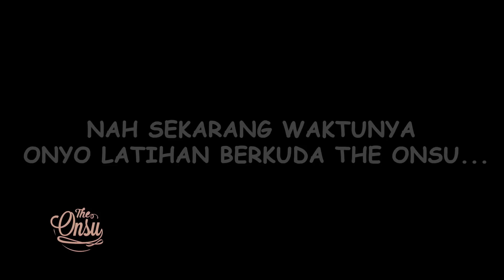The Onsu Family - Boys Time “BERKUDA”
Setelah pandemi di mulai, Ayah dan Onyo sudah jarang latihan berkuda nih.. Nah, sekarang baru ada kesempatan lagi buat latihan dan tengokin kuda Onyo, Bunda dan Thalia! Udah kangen banget!!! Selain itu, ini pertama kalinya Ayah dan Onyo latihan dengan kuda sendiri lohhh.
Wah pasti Ayah dan Onyo gagah banget nih The Onsu..
Langsung aja yuk nonton tayangannya sampai habis yaa dan jangan skip iklannya! ❤

Contacts RUBEN ONSU:
Line : @bensupdate_

Contacts SARWENDAH:
Line : @WensUpdate